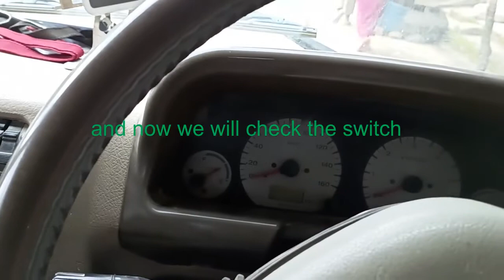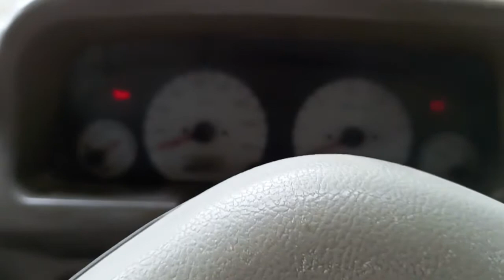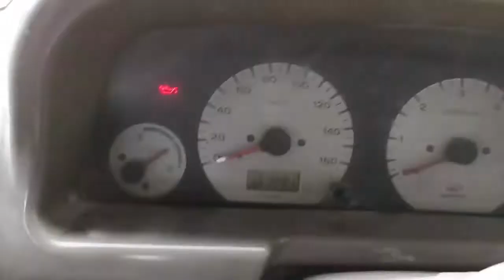How to probe and diagnose reverse light switch with the help of a testing bulb...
In this video, I am showing you how to check and find out the faulty on a reverse switch with a testing bulb. You can try at home.
All that requires:
22mm ring spanner
Atleast 9 to 12 volt battery
testing bulb (side light bulb can be used)
and so on... whichever is profitable for you.